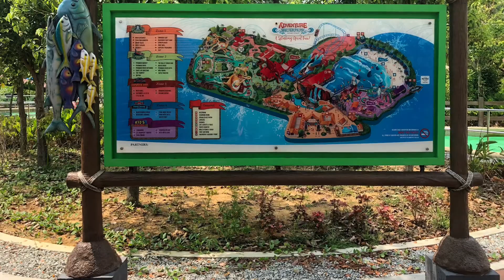Adventure Water Park Desaru Coast